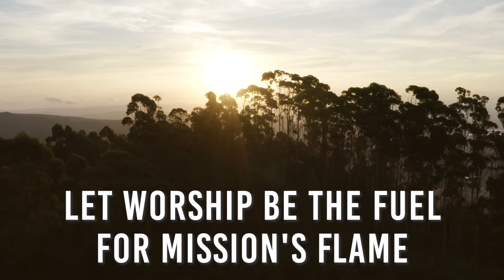Stories of Faith: A Missional Faith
In this episode of Stories of Faith, Wayne Tofukuji & Timothy Keahey discuss how God grew them in their faiths through missions.

Song: Mission's Flame
Author: Matt Redman
CCLI: 161144

Video: videvo